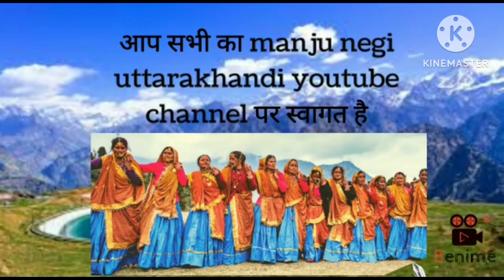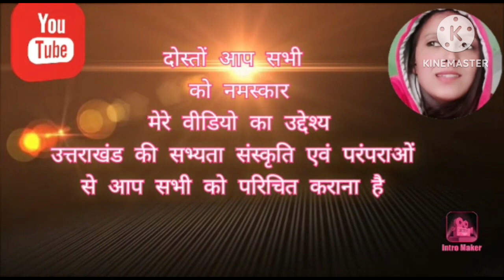आज गई दाल निकालने पर मैं कंफ्यूज हो गई🤔।।pahadi lifestylevlog ?! Manju pahadi vlog!!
आज गई दाल दाल निकालने पर मैं कंफ्यूज हो गई🤔।।pahadi lifestylevlog ?! Manju pahadi vlog!!